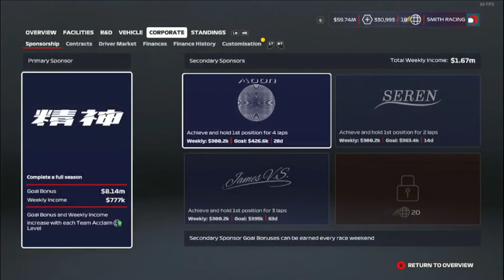F1 2020 - My Team Carear - Season 2 - Round 1 - Bahrain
Welcome to F1 2020, We'll be taking on Career mode with our very own team
Kick back and enjoy some racing

Today we start off with a new season, lets head to round 1 in Bahrain